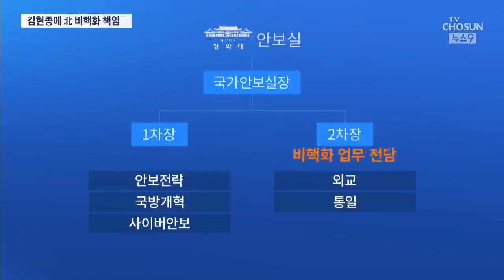통상전문가에게 '비핵화' 맡긴 청와대, 남북경협 속도 내나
최근 김현종 전 통상교섭본부장이 맡은 청와대 안보실 2차장실 업무에 비핵화 분야가 추가됐습니다. 결국 비핵화보다는 북한과의 경협에 무게를 두겠다는 뜻으로 해석되는데, 장하성 전 정책실장의 중국대사 내정과 이번 업무 조정이 상식적으로 납득하기는 쉽지 않습니다.